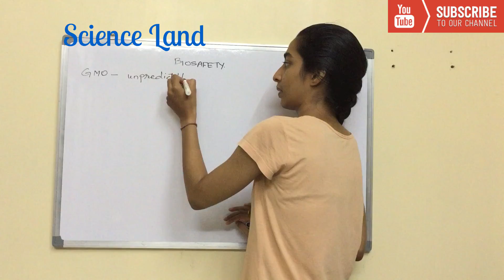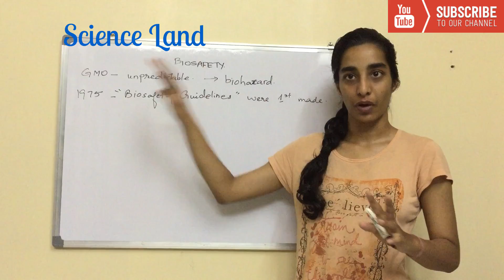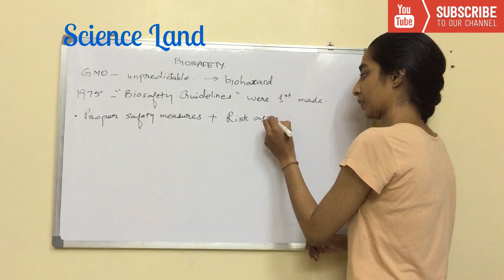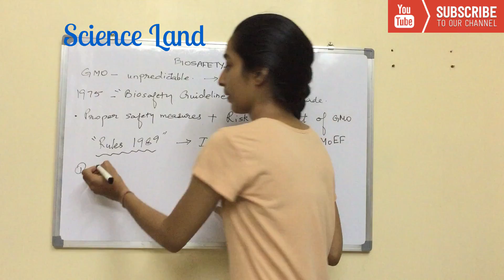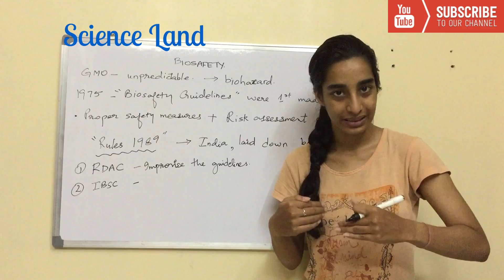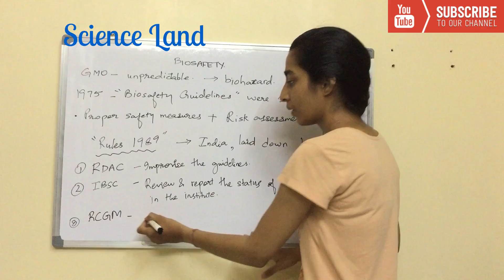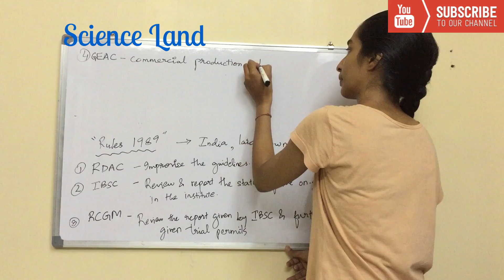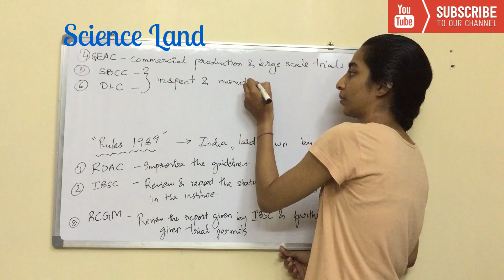Biosafety | Biosafety in India | Rules 1989 | Science Land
Hello Friends,
In this video I have spoken about biosafety. This biosafety is very important especially in recombinant DNA technology. Also it mentions biosafety rules in India.